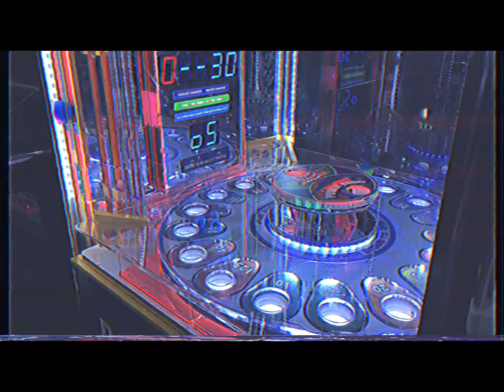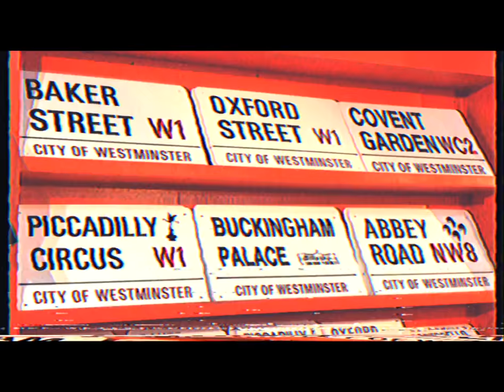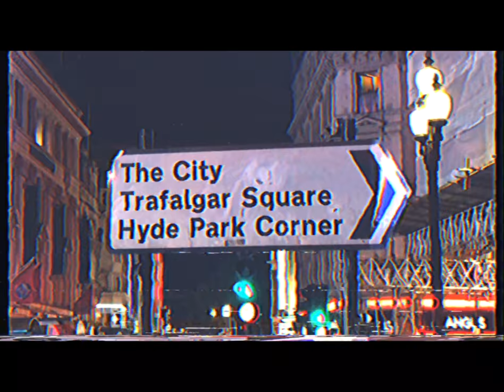SXINTCLAIR - Easy on Me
EASY ON ME - OUT NOW WORLDWIDE:

Follow us on all socials: @sxintclair